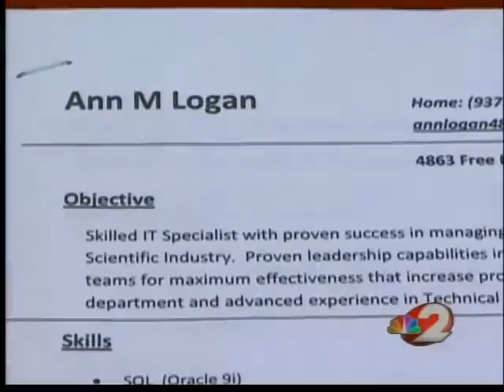Helping 2 Get You Hired: Ann